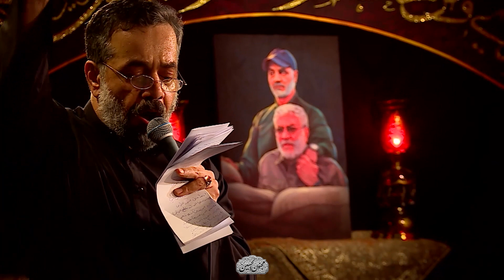حاج محمود کریمی زمینه عربی + ترجمه و مترجم: کل اولادی فداک یا سیدی یااباعبدالله شهات خانم ام البنین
🎵زمینه: کل اولادی فداک یا..
🏴:هیئت رایه العباس تهران شهادت خانم ام البنین 1398 ه.ش
کل اولادی فداک یا سیدی یا اباعبدالله♪♩!
راحت الولاد قربانه لحسین الماته عطشانه♪♩!
ام عباسا و عنوانی للطفوف اربی سوانی♪♩!
لحسین کل احزانی و بهی الکرار اوصانی♪♩!
راحت الاولاد قربانه لحسین الماته عطشانه♪♩!
.ılılıllllılılı..ılılıllllılılı..ılılıllllılılı..ılılıllllılılı.
ذاب جسمی فی الجراحاتی اخدم الزهرا مولاتی♪♩!
لاتسئل عن عند مئساتی بی بکت عن سماواتی♪♩!
برکات این جمیل زهرا دم و روح اهل دین زهرا♪♩!
ولی له هست مولایم ولی ام مومنین زهرا♪♩!
پسرم اگر ک چون ماه است مام ماه آفرین زهرا♪♩!
سه ستاره داشتم یک ماه ب فدای ابی عبدالله♪♩!
.ılılıllllılılı..ılılıllllılılı..ılılıllllılılı..ılılıllllılılı.
پسرم ک خیلی آقا بود چشماش شبیه دریا بود♪♩!
شرفش ب نوکریش بودو شب و روز فکر مولا بود ♪♩!
سر سفره آسمون مهمون روزی خودش با زهرا بود♪♩!
پسرم امید مادر بود عموی علی اضغر بود♪♩!
سایه سار قاسمم بودو پا ب پای علی اکبر بود♪♩!
برای غروب عاشورا همه آرزوی خواهر بود♪♩!
پسرم شیر دلاور بود ساقی و امیر لشکر بود♪♩!
پسرم فاتح خیبر بود با همه جهان برابر بود♪♩!
برا بچه ها زهرا هم بردار نبود نوکر بود♪♩!
.ılılıllllılılı..ılılıllllılılı..ılılıllllılılı..ılılıllllılılı.
علی و صلی الله علی باکین علی الحسین حسین ♪♩!
ای رسید کارد ب جانی ز عاشقی مارا♪♩!♪♩!
ک در قبیله ما هر چ بود مجنون شد♪♩!
رسید کارد به جانی ز عاشقی ما را♪♩!
ک در قبیله ما هر ک بود مجنون شد♪♩!
حسین حسین حسین حسین حسین ♪♩!
ای حسین حسین حسین حسین حسین ♪♩!